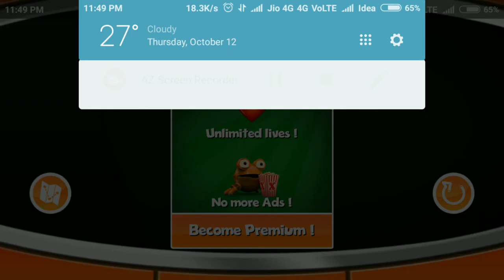Maxim the robot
PLZ SUSCRAIB CLICK NEW UPDET